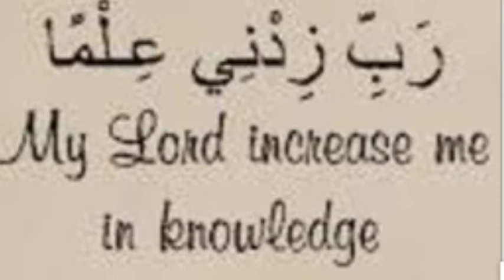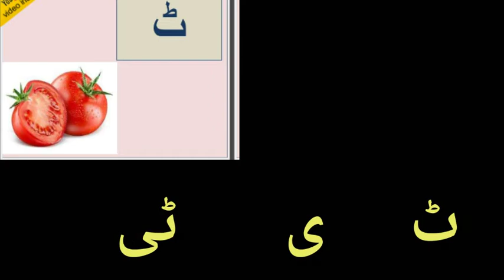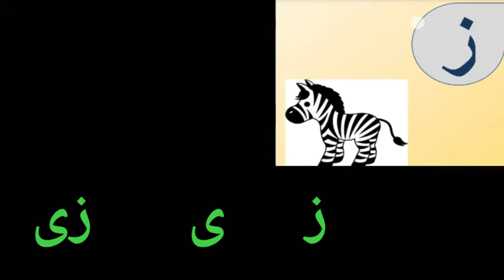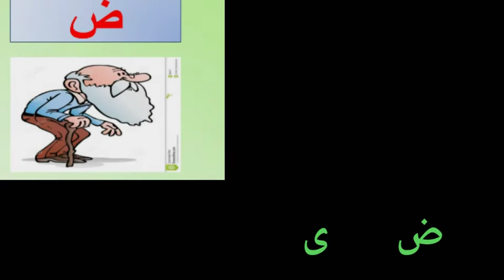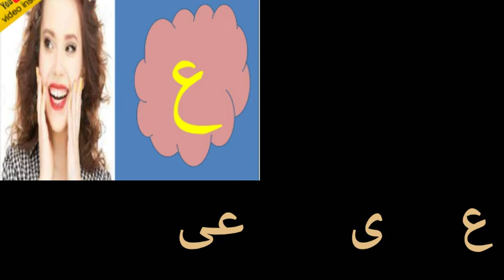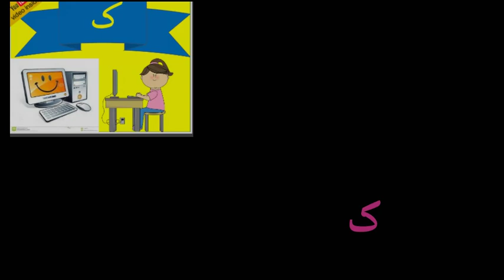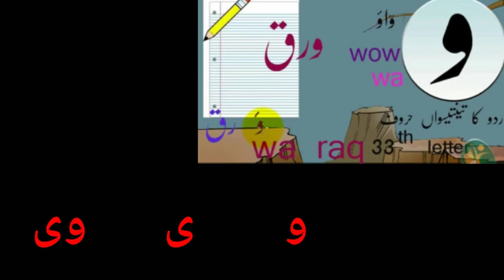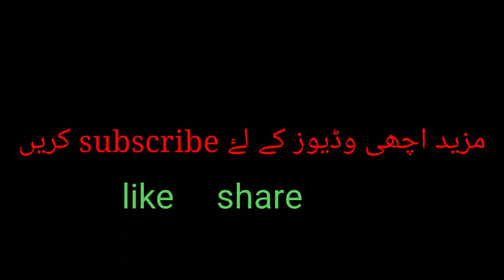kisi bhi huruf ko choti ye (ی)laga kar padhna/urdu reading/urdu educatinal video/miyaree taleem